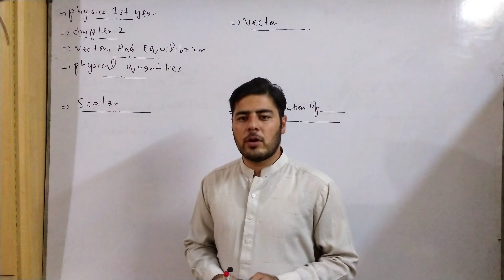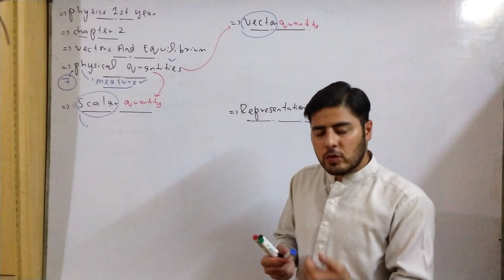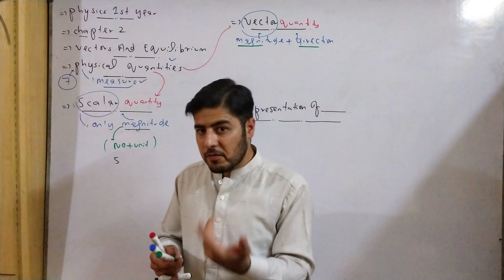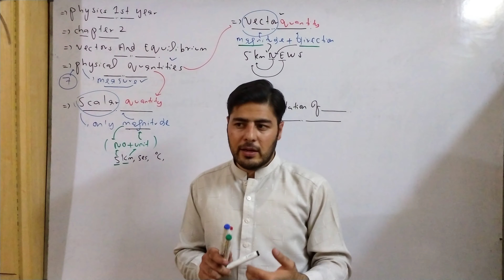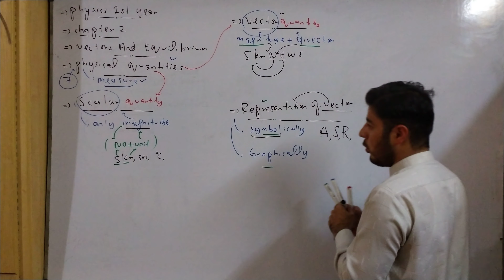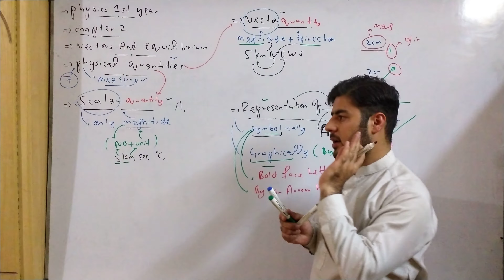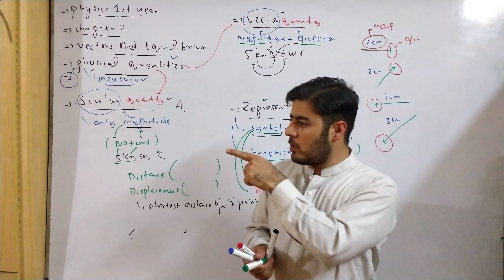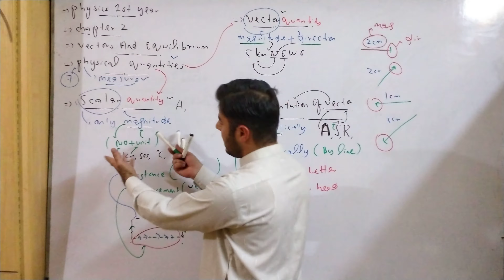Scalar vector in urdu/hindi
Hello dear students and colleagues, Engineer Sangrez khan , MS Electrical Engineering From BUITEMS, Part time Teaching at Dr Hafiz Sultan Academy. This is a Pioneer Academy in balochistan since 1999. Already having two channels Dr hafiz sultan academy By Dr Hadi, Dr Hafiz Sultan Official by Dr Hafiz Sultan. and this is the 3rd channel which is introduced by me, the purpose of this channel is about the courses, videos,skills for Matric,fsc,entry test mdcat and electrical courses too Physics Mathematics Generalskills regarding these subjects, Motivational videos Easiest method will be provided.